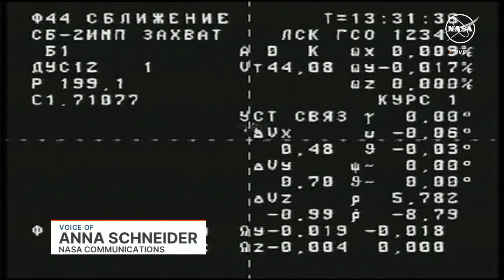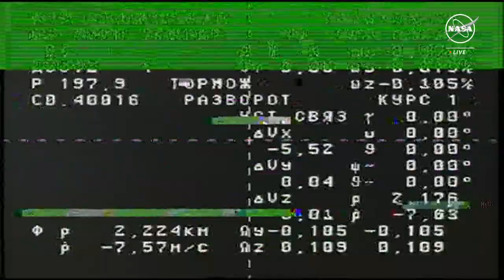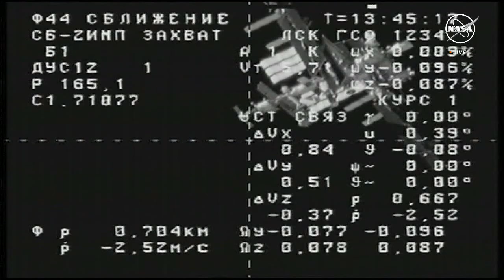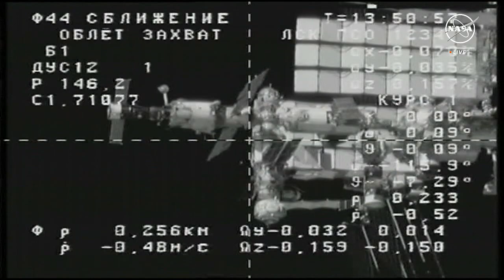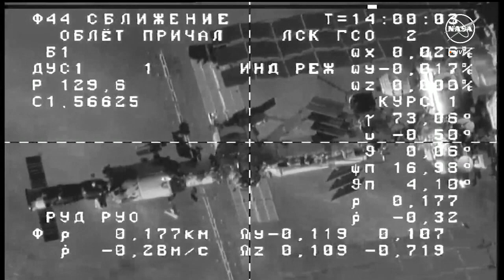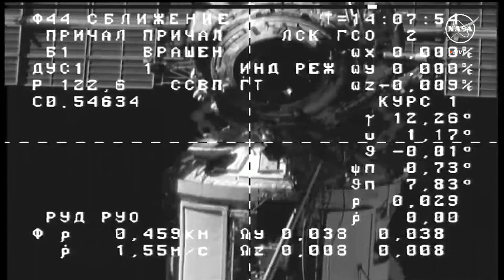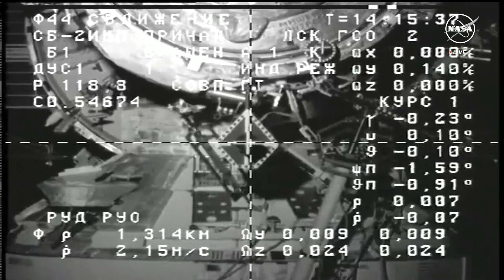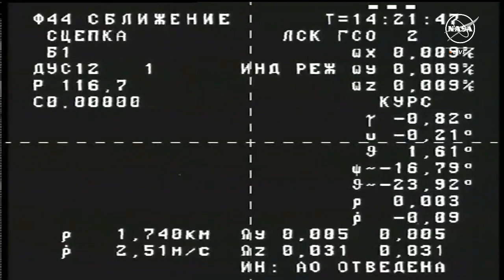Expedition 70 - Rendezvous and Docking of the Progress 86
NASA TV